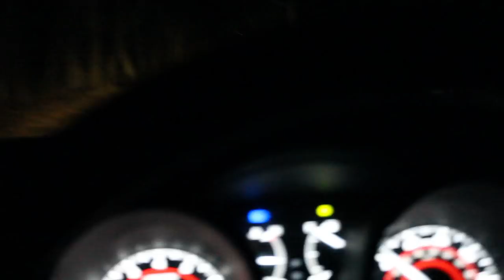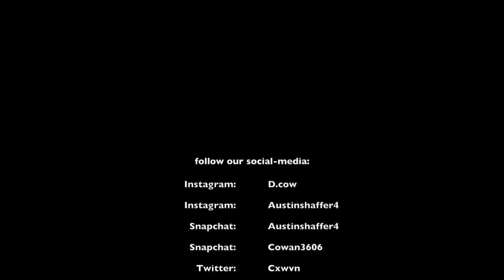CAR LOSES CONTROL MID-DRIVE?!?!?! (Vlog #1)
a&d tv first vlog!!

Thank you guys for tuning in to the channels first vlog!!! it is going to be a long journey but we are excited to share our lives with you! enjoy
-Austin&Daniel.